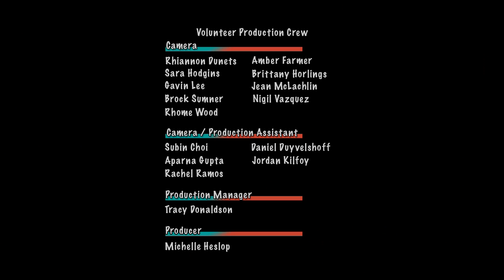Calypso Rose TD Sunfest 2013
TD Sunfest 2013
Victoria Park London Ontario Canada
Produced by volunteers from Fanshawe College Television and Sunfest